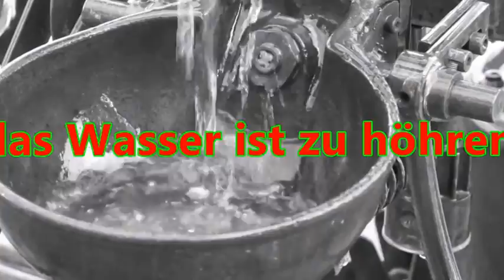DeutschlernArt . Zufallsforschung. ArtBrunnen. 1min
Antivirusvideo ist für Videoart. DeutschlernArt.